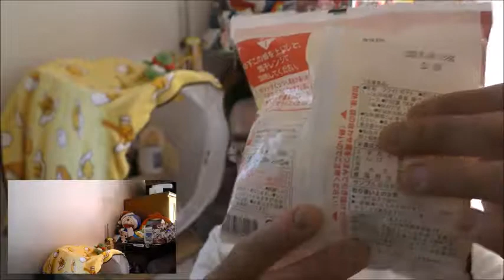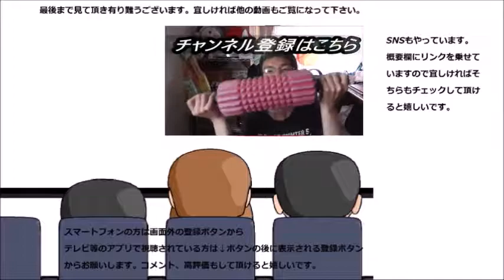セブンイレブンの冷凍フライドポテトを食べてみた ポテトってどうしてこうも美味しいんだろう？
セブンイレブンの冷凍ポテトを食べてみました。ポテトって不意に食べたくなること、ありませんか？ホクホク～
贈り物は此方まで↓
〒153-0042